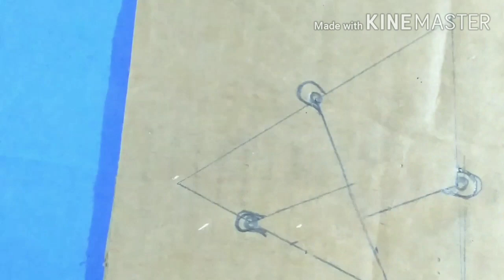how to make Dudeney's Dissection by whats new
in this video there is an equilateral triangle can be cuted (dissected) into four pieces that will then assemble into a square. Interestingly the four parts are all different in shape (the green and yellow pieces are similar but not the same). This hinged model is comprised of precision machined and anodized aluminum, and can be folded back and forth between the two simplest regular polygons. It is not known if a similar three piece dissection is possible. Also called the haberdasher's problem and described in 1907 by Henry Dudeney it is the only 4 piece solution known

Do like and subscription and comment if any problem